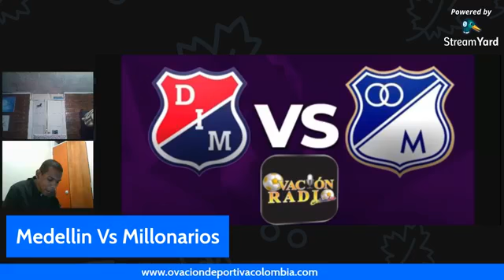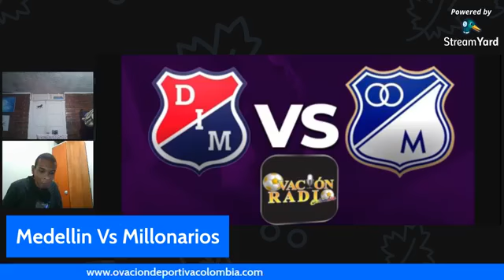MEDELLIN VS. MILLONARIOS...Febrero 4 /21